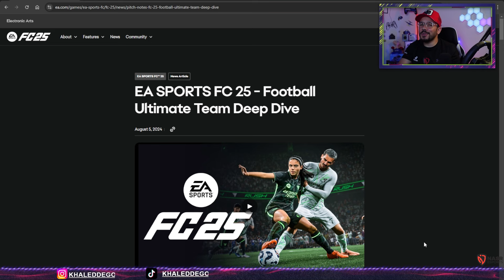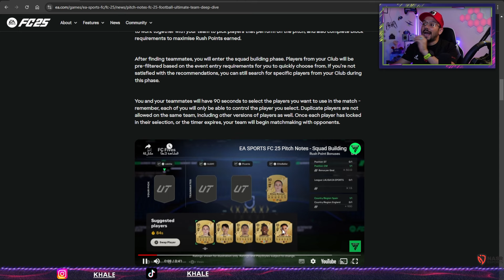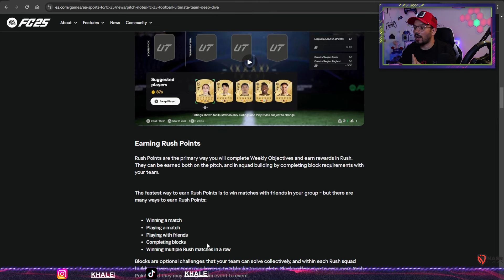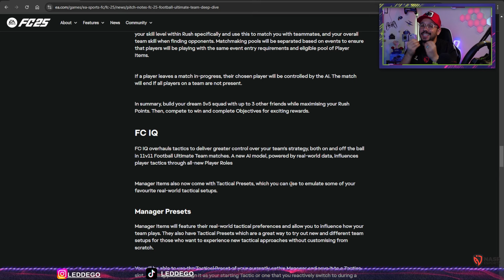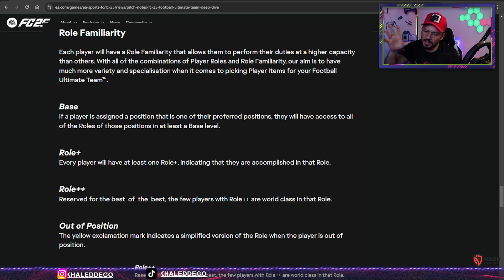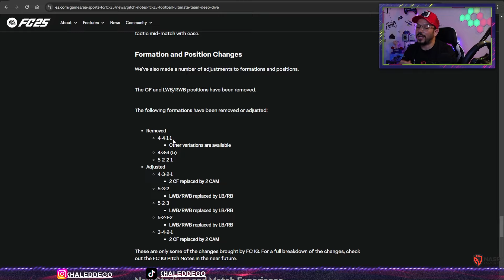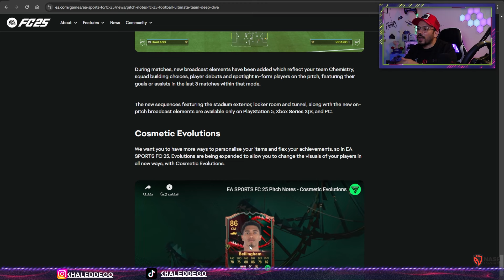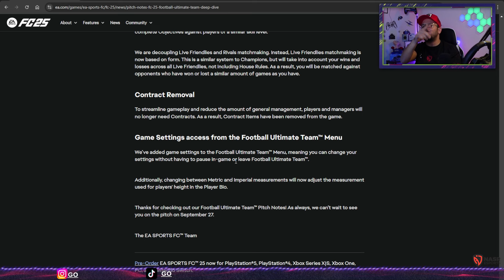اسهل شرح لكل تفاصيل الاعلان الرسمى لالتميت تيم اف سي 25😨| كل التفاصيل المخفيه🔥 تغيرات رهيبة FC 25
حساباتى على مواقع التواصل الاجتماعى

تجارة فيفا 24
b3shr
boltx
ابو عبير
احمد شو
مافيا فيفاوي
الدفاع فيفا 24
افضل تكتيك فيفا 24
الهجوم فيفا 24
تشكيلات فيفا 24
خطط فيفا 24
كوينز فيفا 24
xp fifa 24
شرح مهام فيفا 24
سواب فيفا 24
شرح فيفا 24
اكس بي فيفا 24
فيفا 24
فيفا
شرح فيفا 24
تشكيلات فيفا 24
خطط فيفا 24
تحديات فيفا 24
تكتيك فيفا 24
الدفاع فيفا 24
الهجوم فيفا 24
قلتش فيفا 24
شرح فيفا 24
حدث فيفا 24
تسريبات فيفا 24
fc 24
ea fc 24 , fc 24 squads , fc 24 custom tactics , xp fc 24 , sbc fc 24
افسي 24